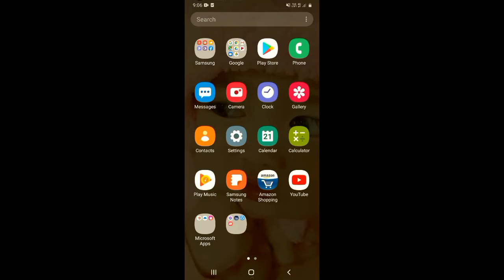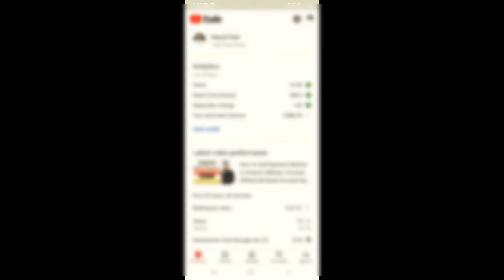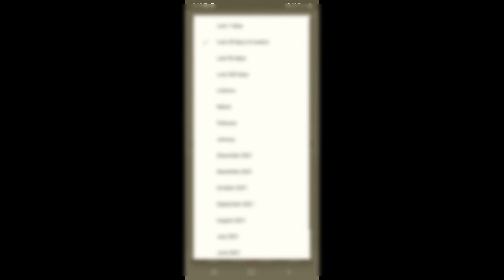apne youtube channel ki earning kaise check karen | how to check youtube earnings in mobile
Dosto, is video me maine apko sikhaya hai ki aap apne youtube channel ki earning kaise check kar sakte hai.

दोस्तों, इस वीडियो में मैंने आपको सिखाया है कि आप अपने यूट्यूब चैनल की अर्निंग कैसे चेक कर सकते है |

Topics Covered:-

Youtube ki earning kaise check kare 2022
How to check youtube earnings in youtube studio app
Youtube ki earning kaise check kare
youtube earning kaise check kare 2022
youtube channel ki earning kaise check karen
youtube studio me earning kaise check karen
youtube channel ki earning kaise pata karen |
apne youtube channel ki earning kaise check karen
how to check youtube earnings in mobile
how to check youtube earnings in yt studio
how to check youtube earnings of my channel
apne youtube channel ki earning kaise dekhe |
youtube channel ki kamai kaise check kare
sahi tarika se youtube earnings check kaise kare
youtube earning
youtube earning check karne ka tarika 2022
youtube ki kamai kaise dekhe
apne channel ki kamai ko sahi tarika se kaise check karen
youtube studio app se earning check kaise karen
youtube studio app se youtube earning check kaise karte hain sahi tarika
how to check youtube earnings 2022